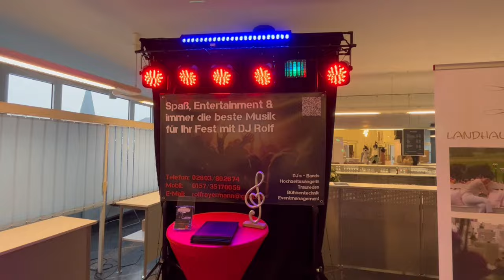Fotograf auf der Brautmodenmesse: Wedding Inspiration 2024 in Wesel (VLOG)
Ein kleiner Rückblick auf meine erste Hochzeitsmesse, die "Wedding Inspiration 2024" in Wesel. Mit dabei waren "Klein aber Fein" (Floristin Ute Berning), DJ und Eventmanager Rolf Reyermann, Sängerin Julia Valender, das TanzHaus Wesel (@adtvtanzhauswesel6644) , das Landhaus Wortelkamp und natürlich der Veranstalter Braut- und Abendmode Babiacki.

In dem Video seht ihr einen kleinen Überblick über die Messe und die Modenschau, sowie einen Einblick meiner Arbeit dort.

RECORDING GEAR / VIDEO INFO ⤵️
➡️ Camera: Iphone 13
➡️ Micro: DJI Mic
➡️ Music: Julia Valender - All Of Me (John Legend Cover)

KAPITEL / TIMEMARKS ⤵️
00:00 Intro
00:24 Aussteller
00:59 Gesang & Modenschau
01:12 Mein Job dort
02:39 Outro